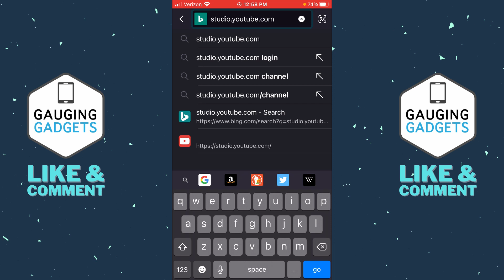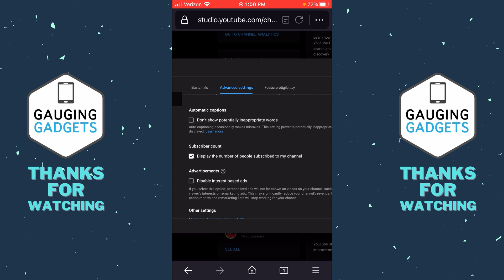How to Hide Subscribers on YouTube - iPhone & Android - Hide YouTube Channel Sub Count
In this tutorial, I show you how to hide your YouTube channel subscriber count. This means no one will be able to see how many subscriber you have on YouTube. Hiding subscribers is useful if don't want to look like a small YouTube channel. Let me know if you have any questions while you hide subscribers on YouTube.

1. Open the browser on your iPhone or Android phone and navigate to YouTube.com. Sign in to your YouTube account
2. Open the menu in your browser and select Request Desktop Mode.
3. Select your channel profile picture in the top right-hand corner of the screen.  Then select Your Channel.
4. Select Customize Channel.
5. This will bring you to the YouTube Studio. Select the Settings gear in the bottom left.
6. In the settings select Channel then Advanced Settings in the top menu.